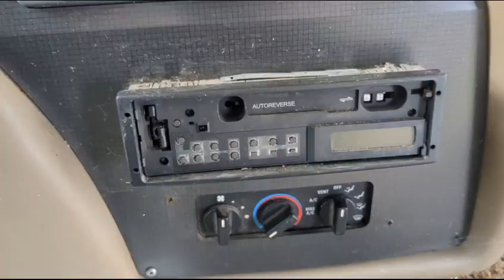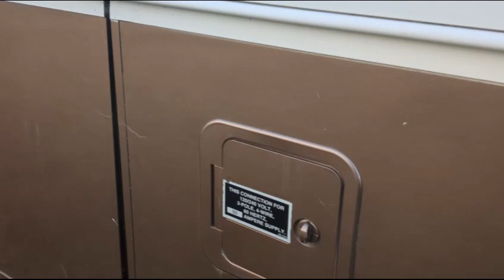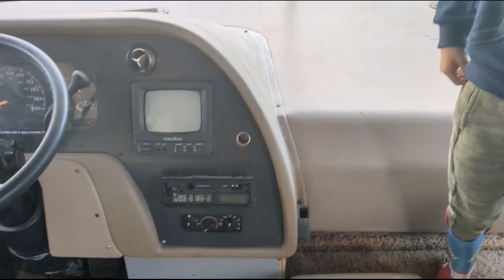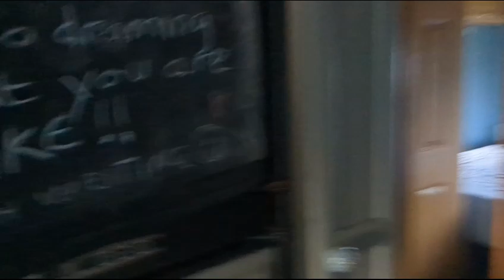£1 Million Luxury Motorhome Top Secret Location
moving house in to a once luxurious motorhome, just a look around and sharing my new home with viewers.